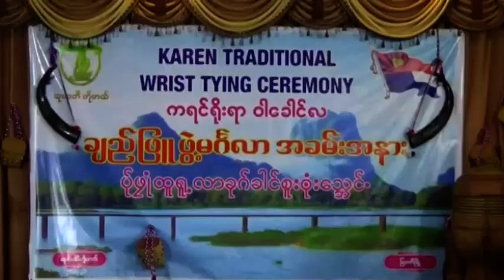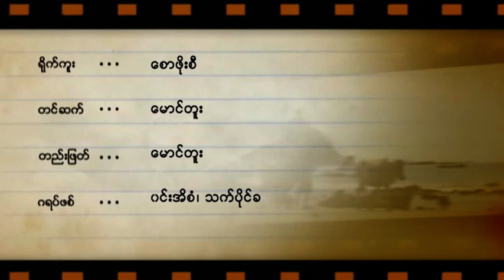DVB - ၀ါေခါင္ ကရင့္ရိုးရာ လက္ခ်ည္ပြဲ